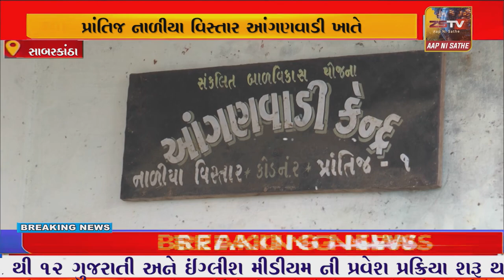પ્રાંતિજ નાળીયા વિસ્તાર આંગણવાડી ખાતે પોષણ માસ ની ઉજવણી કરવામા આવી